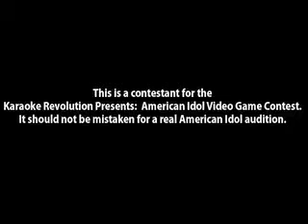Karaoke Revolution Contestant ~ Philadelphia #236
This is Karaoke Revolution contestant #236, from Philadelphia. Contestants from around the US are competing for a chance to be the first Virtual American Idol.